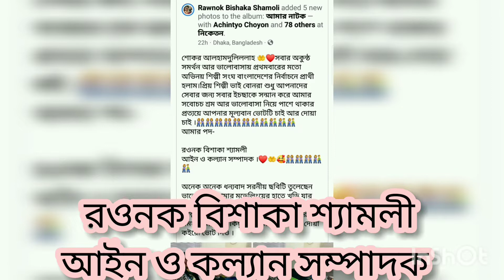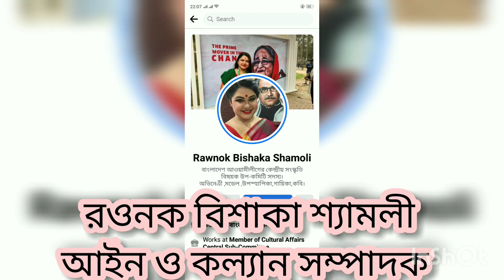আইন ও কল্যাণ সম্পাদক পদে ২০২২ সালে অভিনয় শিল্পী সংঘে নির্বাচন করছেন রওনক বিশাখা শ্যামলী | Shamoli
Rawnok Bishakha Shamoli